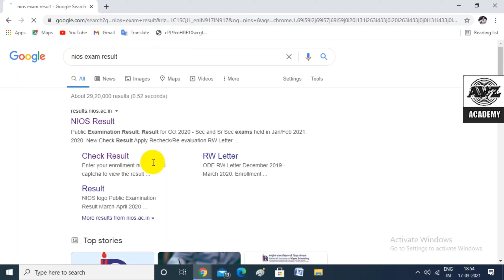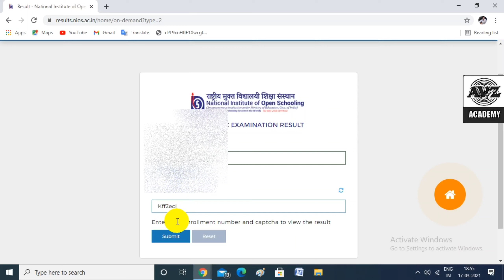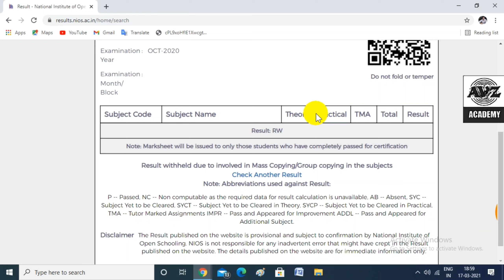मेरा Nios रिजल्ट RW आ रहा है क्या करूँ?😥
Fix Appointment with AFTAB SIR